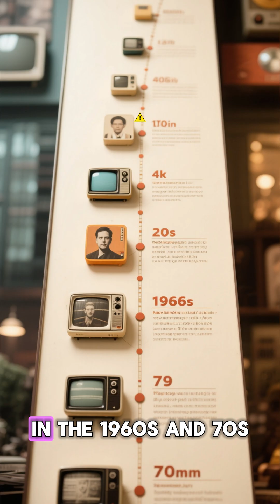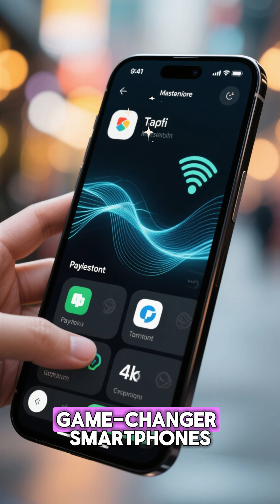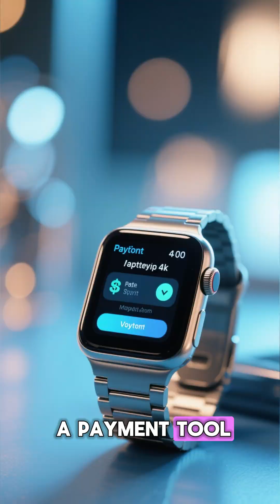The Origin of Contactless Payments 📲 From Sci-Fi Dreams to Everyday Tap-and-Go | Flashback Facts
Tap, go, done—contactless payments feel normal today, but their origin is surprisingly futuristic. 💳📲

In this episode of Flashback Facts, explore the story behind contactless payments:

Early visions of digital, tap-based transactions in sci-fi and tech labs 🌌

The first NFC and RFID technologies that made contactless payments possible 🛠️

How banks and retailers adopted the system for everyday use 🏦

The evolution from credit cards to smartphones and smartwatches ⌚

How contactless payments changed consumer habits and convenience worldwide 🌍

From fantasy to financial reality, contactless payments revolutionized the way we buy and pay.